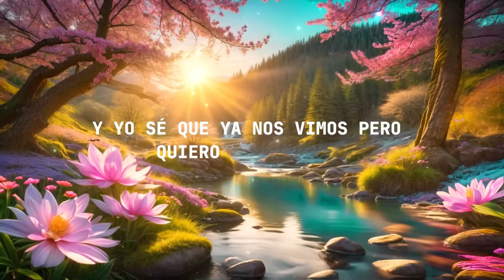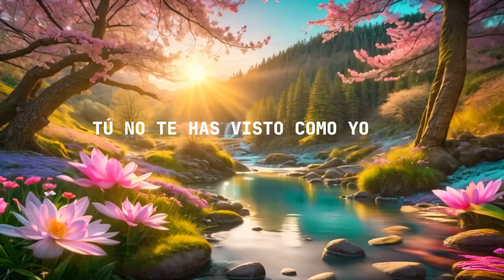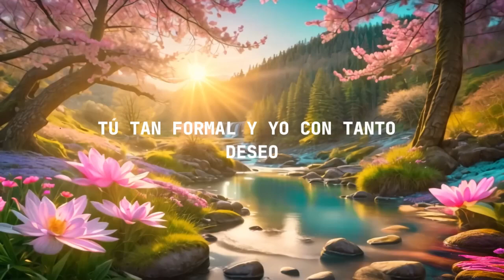Yailin La Mas Viral Mal De Amor Lyric Video Remixmp4 Merengue Intro Perca Outro 118bpm